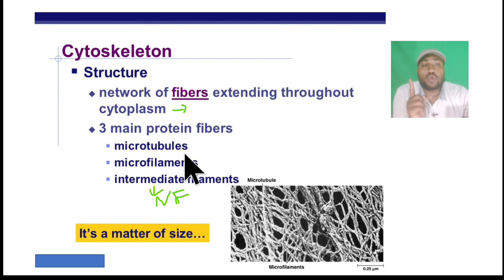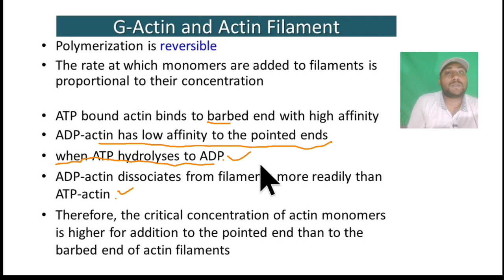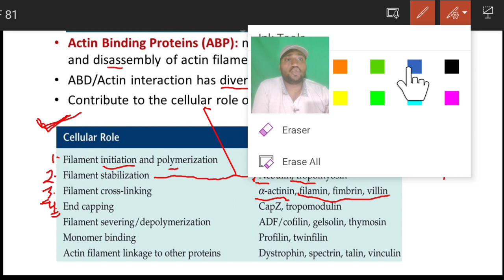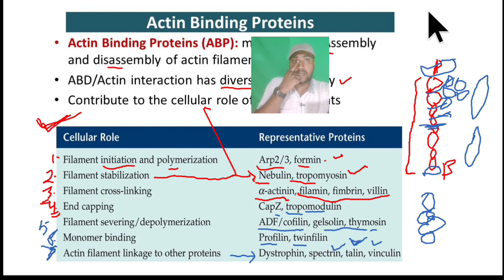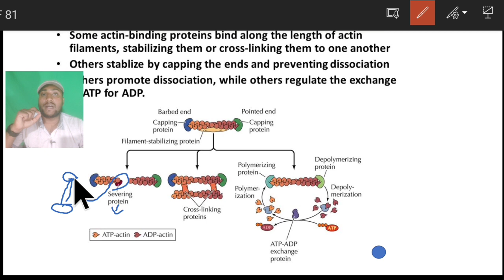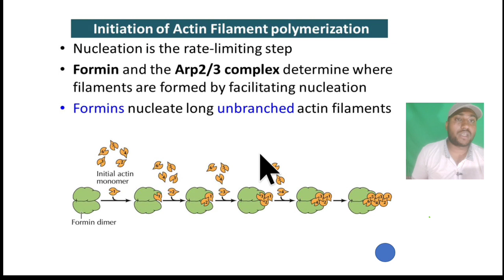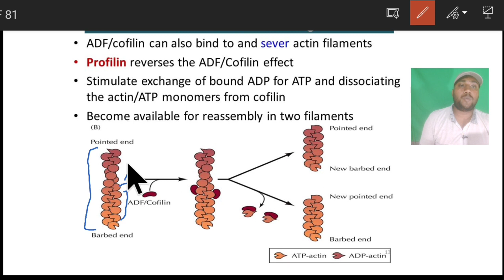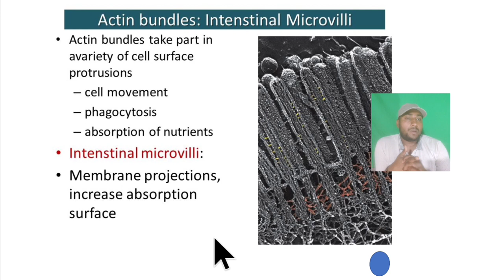Cytoskeleton|Cytoskeleton Structure and Function|Microtubules Microfilaments Intermediate filaments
Hello to all guys Myself Vikrant Kumar csir jrf gate icar net qualified I will teach you csir net life science course.

The cytoskeleton is a complex, dynamic network of interlinking protein filaments present in the cytoplasm of all cells, including those of bacteria and archaea.[1] In eukaryotes, it extends from the cell nucleus to the cell membrane and is composed of similar proteins in the various organisms. It is composed of three main components, microfilaments, intermediate filaments and microtubules, and these are all capable of rapid growth or disassembly dependent on the cell's requirements

A multitude of functions can be performed by the cytoskeleton. Its primary function is to give the cell its shape and mechanical resistance to deformation, and through association with extracellular connective tissue and other cells it stabilizes entire tissues.[3][4] The cytoskeleton can also contract, thereby deforming the cell and the cell's environment and allowing cells to migrate.[5] Moreover, it is involved in many cell signaling pathways and in the uptake of extracellular material (endocytosis),[6] the segregation of chromosomes during cellular division,[3] the cytokinesis stage of cell division,[7] as scaffolding to organize the contents of the cell in space[5] and in intracellular transport (for example, the movement of vesicles and organelles within the cell)[3] and can be a template for the construction of a cell wall.[3] Furthermore, it can form specialized structures, such as flagella, cilia, lamellipodia and podosomes. The structure, function and dynamic behavior of the cytoskeleton can be very different, depending on organism and cell type.[3][8][7] Even within one cell, the cytoskeleton can change through association with other proteins and the previous history of the network.[5]

A large-scale example of an action performed by the cytoskeleton is muscle contraction. This is carried out by groups of highly specialized cells working together. A main component in the cytoskeleton that helps show the true function of this muscle contraction is the microfilament. Microfilaments are composed of the most abundant cellular protein known as actin.[9] During contraction of a muscle, within each muscle cell, myosin molecular motors collectively exert forces on parallel actin filaments. Muscle contraction starts from nerve impulses which then causes increased amounts of calcium to be released from the sarcoplasmic reticulum. Increases in calcium in the cytosol allows muscle contraction to begin with the help of two proteins, tropomyosin and troponin.[9] Tropomyosin inhibits the interaction between actin and myosin, while troponin senses the increase in calcium and releases the inhibition.[10] This action contracts the muscle cell, and through the synchronous process in many muscle cells, the entire muscle.